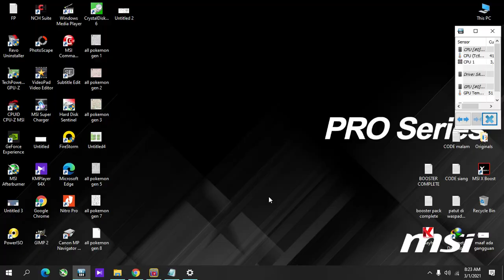Pokemon TCGO Code Hunter 3 Pack, 132